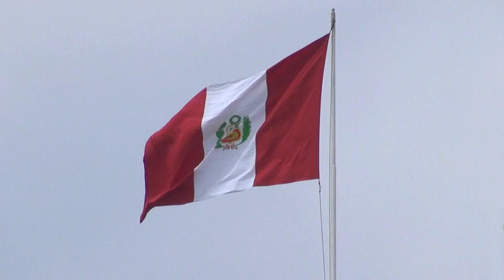Lima, Peru - The Best Of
Lima, Peru, where tradition is the fashion! It is also considered the gastronomic capital of Latin America, as it attracts the most intrigued of international foodies. Surfs up as Lima extends from the Andes Mountains to the Pacific Ocean.